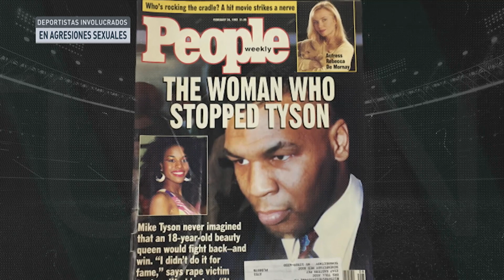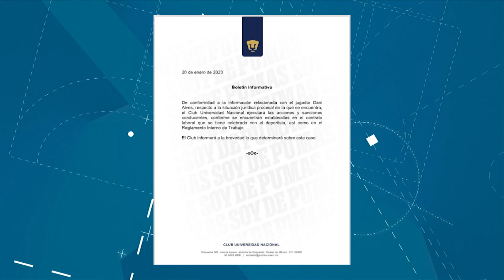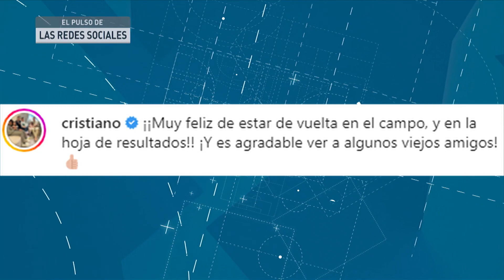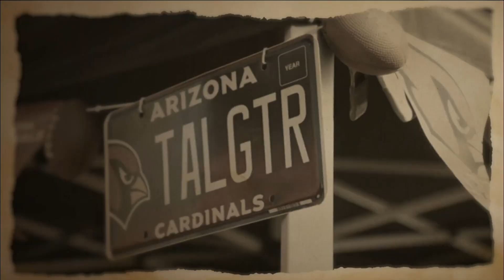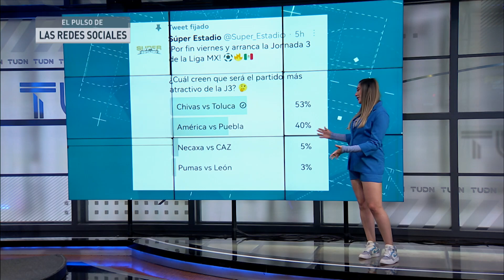Súper Estadio (Enero 20, 2022)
Dani Alves fuera de Pumas, Álvaro Fidalgo firma renovación con América hasta 2026, Chiefs recibe a Jaguars en el primer duelo de la Ronda Divisional de la NFL, esto y más en el Súper Estadio de hoy.